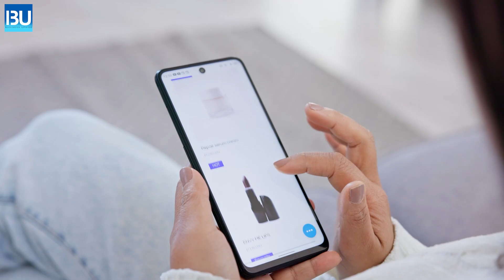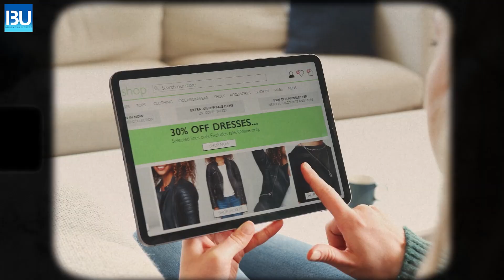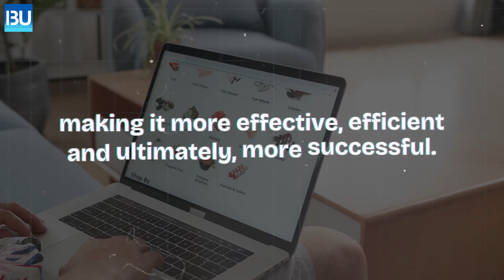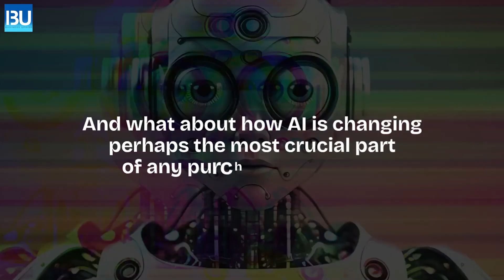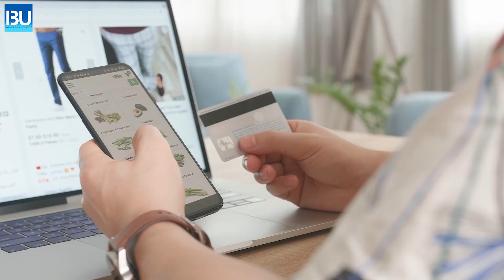The Future of AI in Retail Industry | Top AI Trends Shaping the Industry in 2025 and Beyond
Discover how artificial intelligence is revolutionizing the retail industry and creating unprecedented opportunities for businesses and consumers in 2025! This comprehensive guide reveals the cutting-edge AI trends that are transforming everything from customer experience to supply chain management, reshaping retail as we know it.
Learn how real-time personalization powered by AI creates hyper-targeted shopping experiences that increase conversion rates by up to 300%, and why the rise of sophisticated chatbots and virtual assistants is eliminating friction from customer service while reducing operational costs. Understand how AI-powered discovery engines are changing the way customers find products, creating serendipitous shopping moments that drive impulse purchases and customer satisfaction.

Uncover how AI is streamlining retail operations through predictive analytics, inventory optimization, and automated decision-making that reduces waste and maximizes profitability. Explore the game-changing impact of smart pricing algorithms and AI-driven comparison tools that help both retailers optimize pricing strategies and consumers make informed purchasing decisions. These aren't distant possibilities - they're current realities reshaping the trillion-dollar retail landscape!

TIMESTAMPS:
0:00 - Introduction: AI's Retail Revolution Begins Now
0:46 - TREND 1: Real-Time Personalization - The 300% Conversion Boost
1:43 - TREND 2: Chatbots and Virtual Assistants - The Customer Service Revolution
2:30 - TREND 3: AI-Powered Discovery - The Serendipity Shopping Experience
3:30 - TREND 4: AI in Retail Operations - The Efficiency Transformation
4:43 - TREND 5: Smart Pricing & Comparison - The Dynamic Pricing Evolution